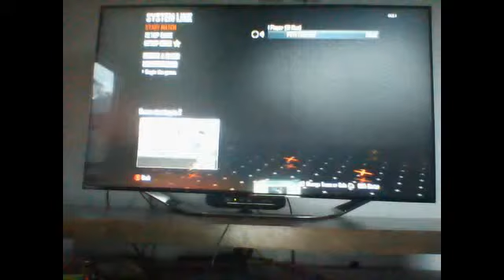tibetan mastiff ruineds cod video!!!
funny video of my dog ruining my video!!!